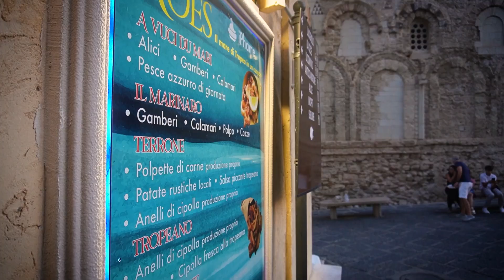L'ESTATE - Fritto Calabro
Primi giorni tra le splendide spiagge di Capo Vaticano e gli splendidi borghi di Tropea e Pizzo Calabro. I profumi dei suoi fritti misti e la dolcezza del tartufo di Pizzo.